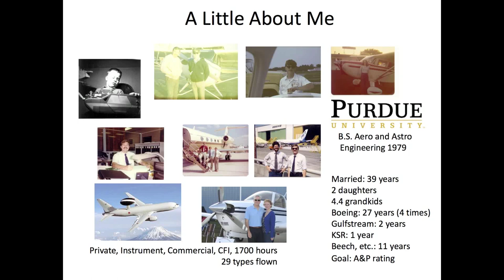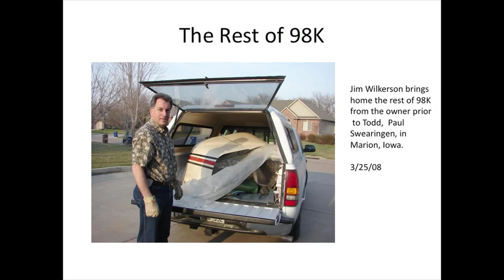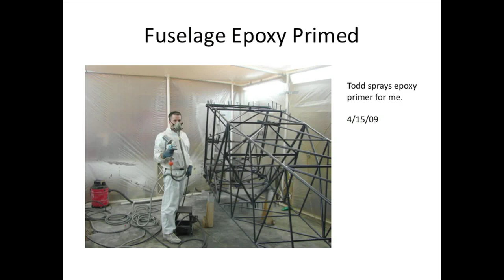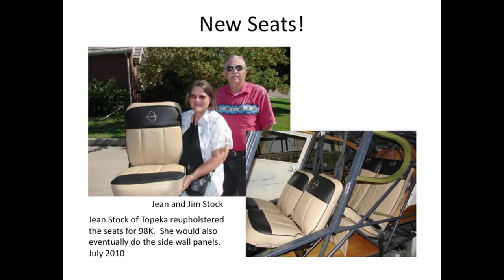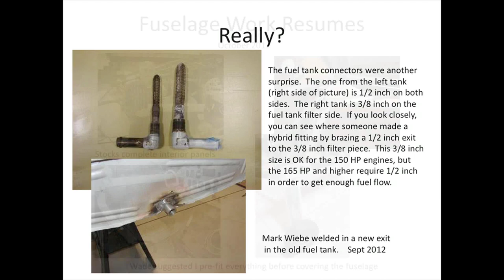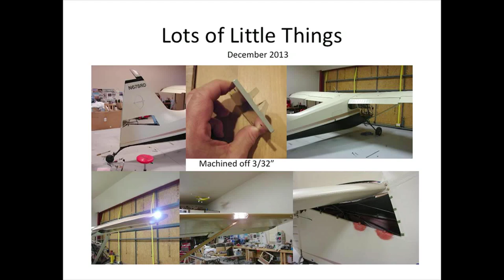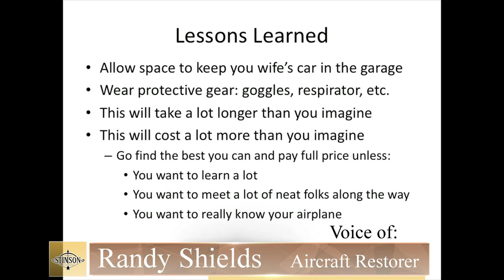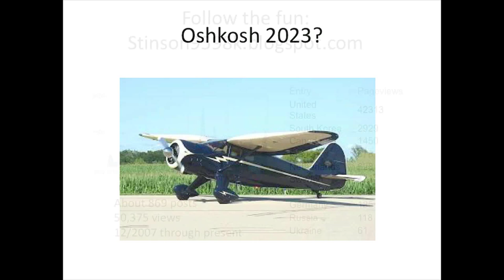Stinson Summit Randy Shields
ISC member randy Shields speaks about his restoration process & what he plans for the future